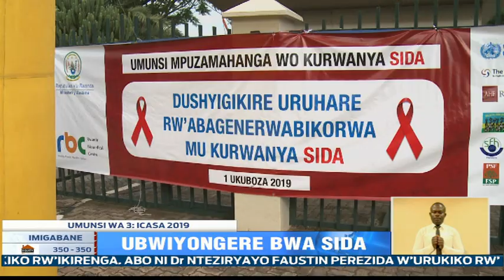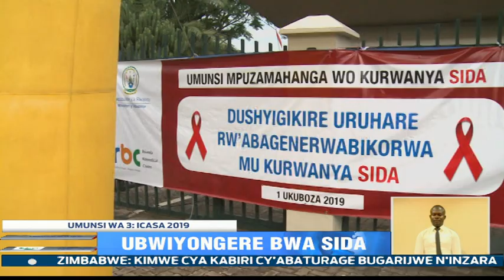Ipfunwe kimwe mu bikomeje gutiza umurindi ubwandu bushya bwa SIDA